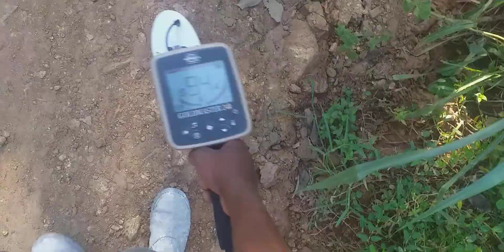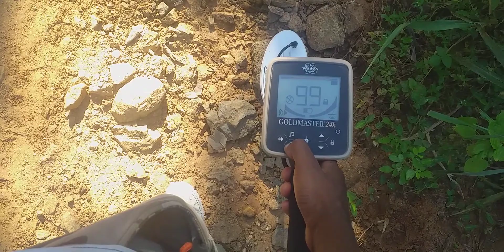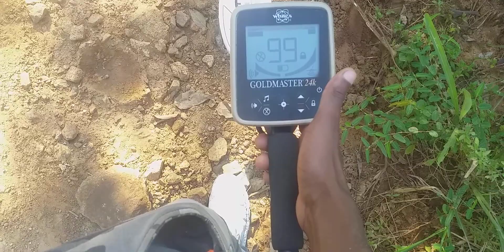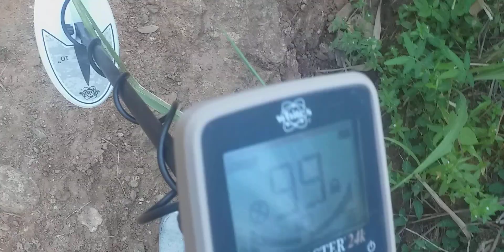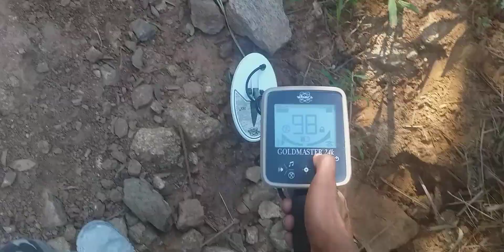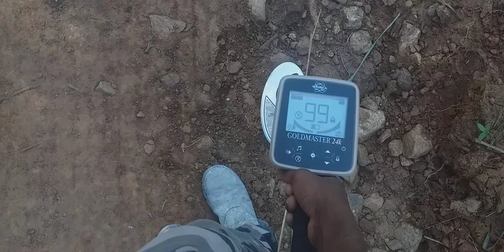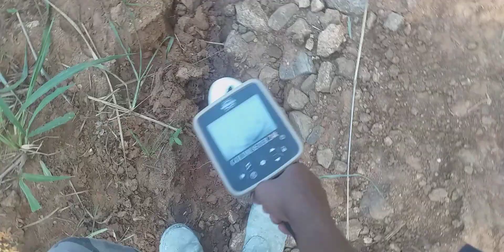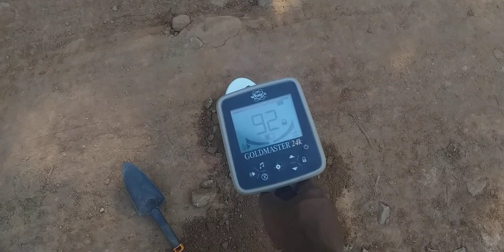Olhem a PEPITA de OURO que encontrei com o detector GMT 24k EXPORT!